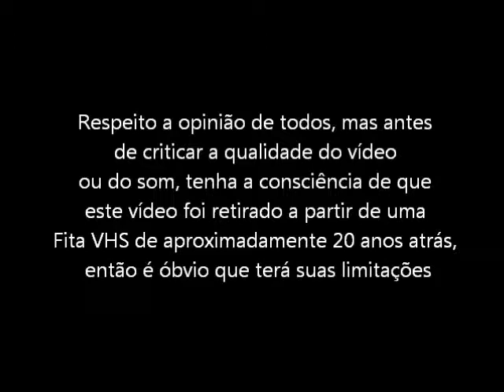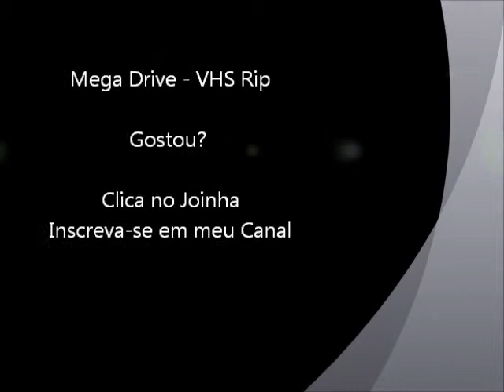Zoom (Mega Drive - VHS Rip) - Final do Jogo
Final do jogo Zoom para Mega Drive / Sega Genesis. Vídeo retirado a partir de um VHS